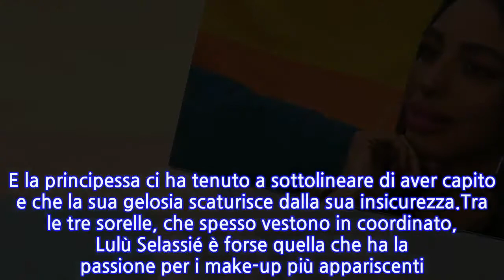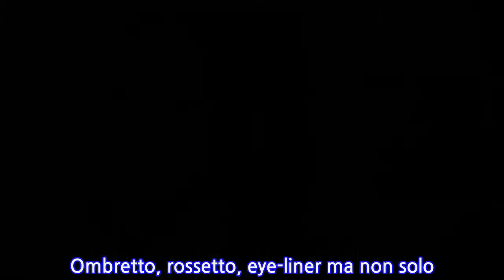Lulù Selassié GF Vip 6, il suo ‘segreto’ presto svelato: “Sono finte”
Tra le principesse del GF Vip 6 Lulù Selassié è sicuramente quella più in vista nella Casa. Ricordiamo che Jessica, Clarissa e Lucrezia Hailé Selassié partecipano al reality di Alfonso Signorini come concorrente unico e se la maggiore ha già avuto un’esperienza televisiva a Riccanza, le altre due erano praticamente delle sconosciute fino a poche settimane fa, quando sono entrate nella Casa più spiata d’Italia.E Lulù Selassié ha subito instaurato un rapporto speciale con Manuel Bortuzzo. Si sono già scambiati teneri baci e coccole ma l’impressione è che lui sia molto meno coinvolto della principessa. Impressione che ha trovato presto conferma nelle parole del nuotatore, che più volte ha spiegato di volerci andare piano. Anche nella sesta puntata del GF Vip 6 il conduttore ha voluto vederci chiaro, dopo le scenate di gelosia di lei e i rifiuti di lui. “Ormai sono un paio di anni che ho cambiato le priorità di vita – ha spiegato Manuel Bortuzzo in diretta – Mi prendo del tempo per me stesso. Faccio le cose con calma, quando voglio che siano fatte bene. Voglio avere il tempo per pensare e conoscerci. Non mi sono stancato di lei (Lulù Selassié, ndr), ho semplicemente bisogno di rispettare i miei momenti”. E la principessa ci ha tenuto a sottolineare di aver capito e che la sua gelosia scaturisce dalla sua insicurezza.Tra le tre sorelle, che spesso vestono in coordinato, Lulù Selassié è forse quella che ha la passione per i make-up più appariscenti. Nelle dirette del GF Vip 6, oltre a indossare abiti principeschi e scarpe di lusso, si distingue per il trucco molto marcato. Ombretto, rossetto, eye-liner ma non solo. Di sicuro in molti hanno notato un dettaglio molto originale su guance e naso.Lulù Selassié ha moltissime lentiggini sul viso ma non sono tutte “vere”. Basta guardare la principessa Lulù Selassié in diversi momenti all’interno della Casa ed è evidente come siano sempre diverse. A volte ne ha moltissime sul naso, altre ne ha una molto marcata sulla guancia, altre ancora sembra non averne affatto. La verità è che, almeno la maggior parte, non sono “naturali”, ma disegnate. L’avevate notato anche voi?
INFORMATION
• Source: caffeinamagazine